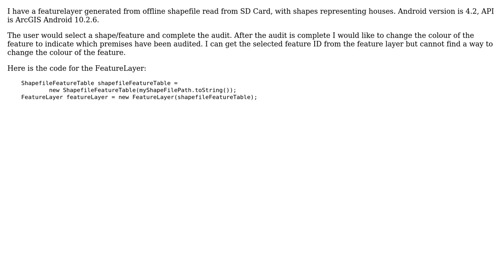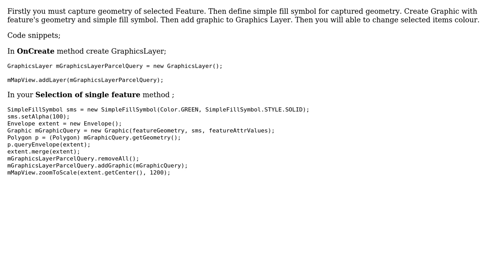GIS: How to change the colour of a Feature on a FeatureLayer using ArcGIS Android 10.2.6 API?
With thanks & praise to God, and with thanks to the many people who have made this project possible! You are responsible for your own actions.